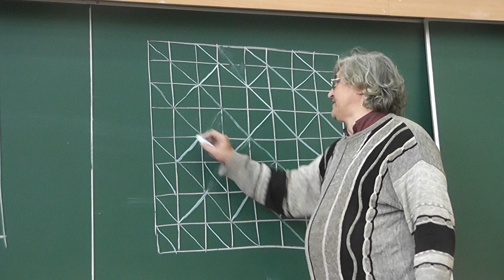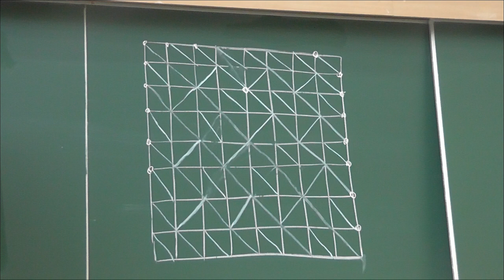95 Диагонали клеток шахматной доски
В каждой клетке квадрата 8×8 клеток проведите диагональ так, чтобы их объединение состояло из 21 компоненты связности.
Турнир городов 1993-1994 учебного года, задача номер 12.